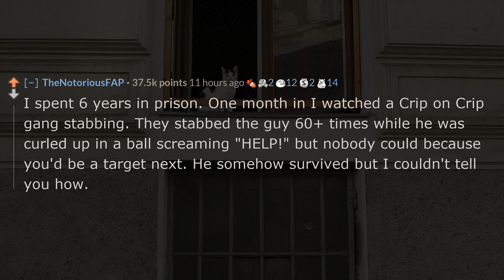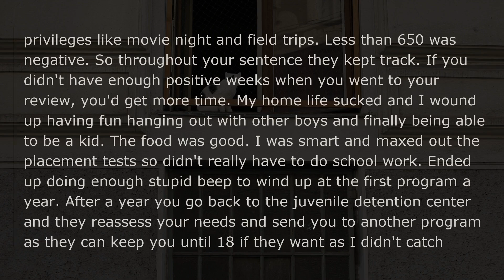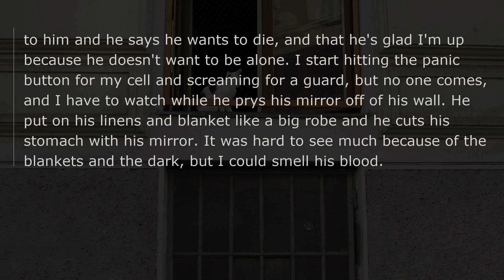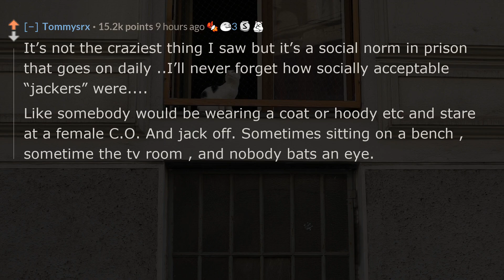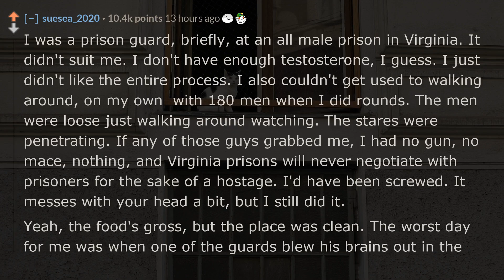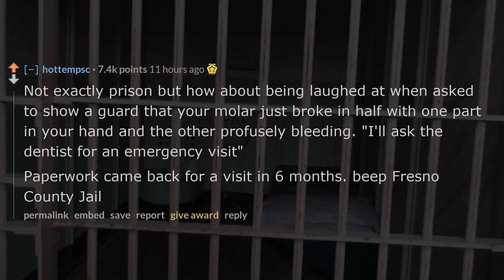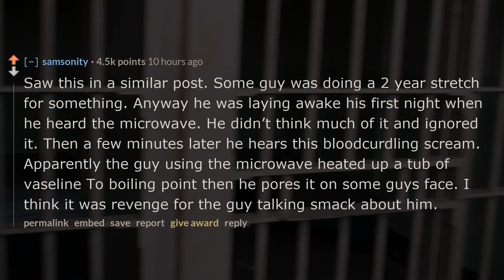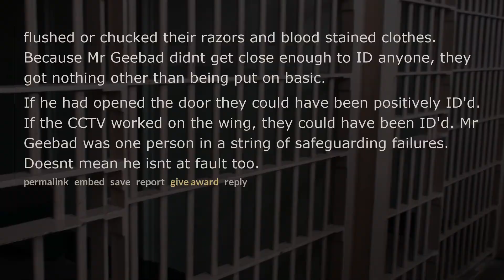What was the worst thing you saw in prison? reddit AskReddit stories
❤️Ex-Prisoners of Reddit, what was the worst thing you saw inside the prison walls?
👍Do you want bingeworthy Reddit askreddit videos?